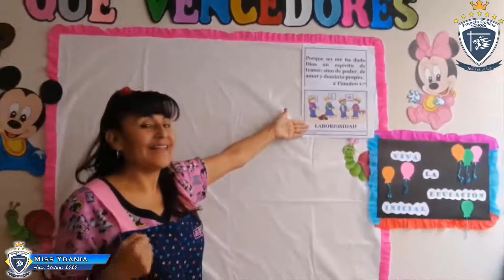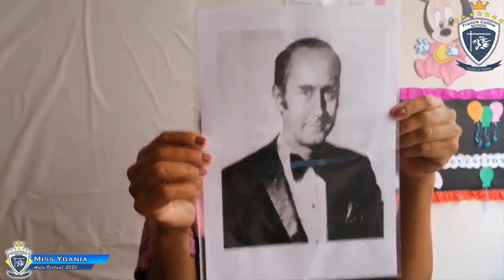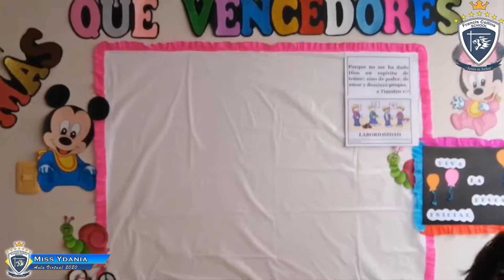Bits Semanal del 01 al 05 de Junio Inicial 2 Años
Miss Ydania